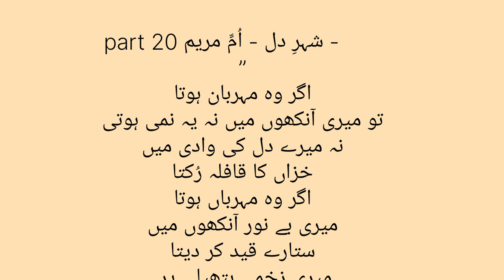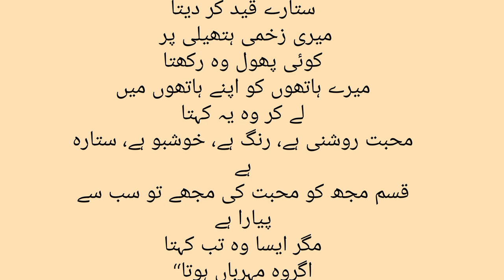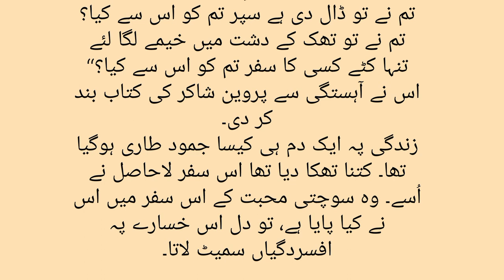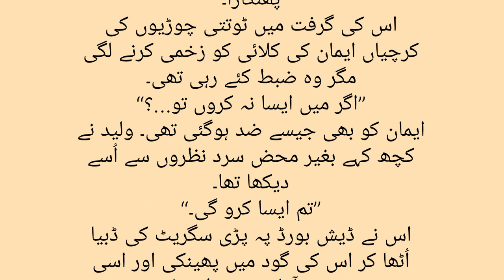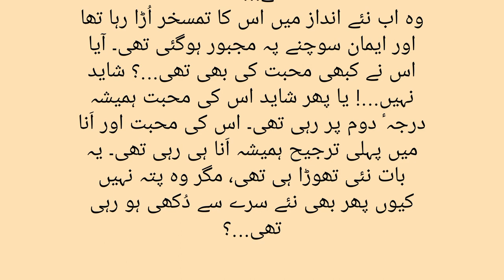Very emotional Romantic Urdu novel || Shehr E Dil ||Urdu Novel by khuwabon ka Jahan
If you are interested in urdu novels reading then you have come to the right urdu platform khuwabon ka Jahan

New Romantic Novel
New Romantic Urdu Novel
New Romantic Complete Novel
Urdu Novels
Romantic Novels
hot romantic novels in Urdu
domestic novel by Noor Asif
Alisha Khan navel
jaane tamanna novels

novel addiction
novel by noor asif
Sheher e Dil
Urdu New Novel 2023
Romantic Urdu novel 2023
Urdu novel story
Urdu Novel World
Novel ka khazana
Novel Point
Urdu Novel library
sabaq Amooz kahanian
Jannat ka pattay
Urdu Complete Noval
urdu novel World
Urdu Novel Platforn
Urdu novel Bank
novel Stories
novel TV
novel urdu library
novel library
novel forever
Jaan e tamanna novel